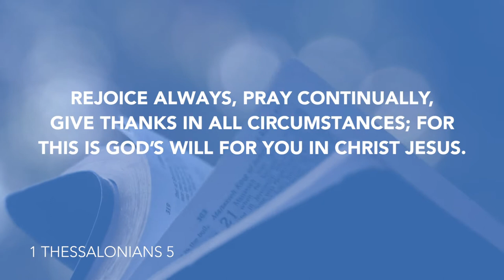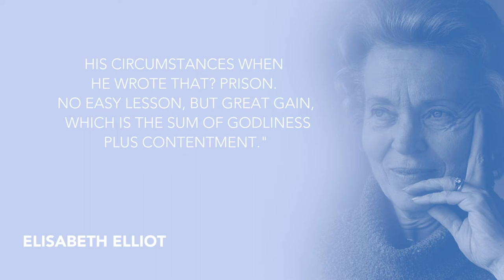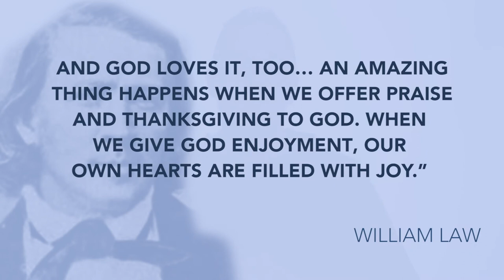Daily Devotion//Pastor Neil Spencer // June 9, 2020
Today's devotion is about thankfulness.  Let's listen as Pastor Neil Spencer encourage you and I to "Say thank you" and make God smile today.